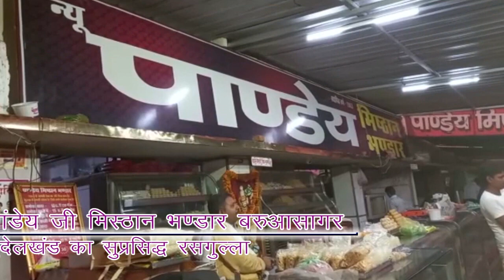अंतिम दिन देर रात तक मूर्ति विसर्जन में भक्तिमय हुआ टीकमगढ़।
Report : Akram Khan